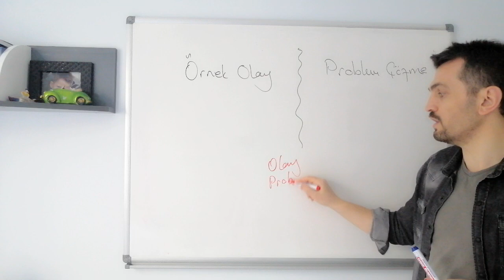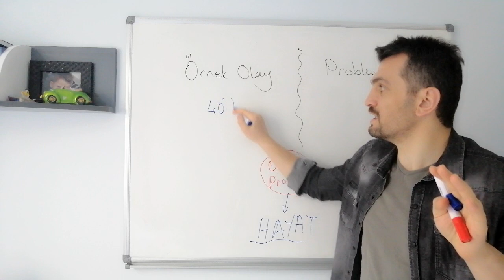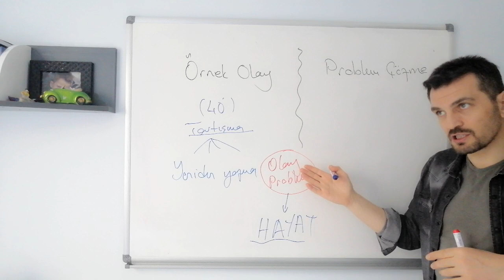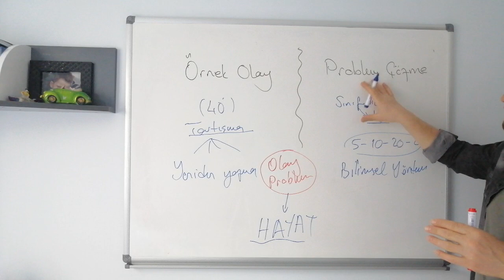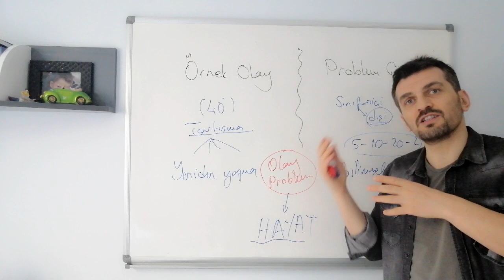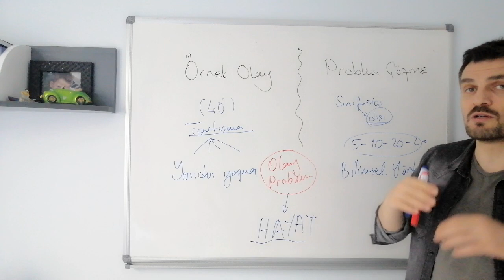Örnek Olay - Problem Çözme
Sıradaki Gelsin